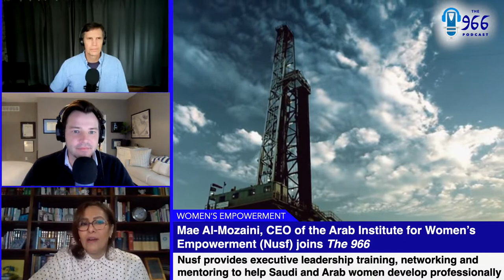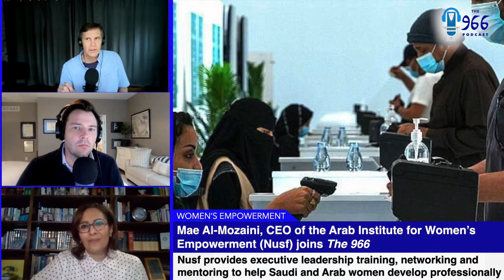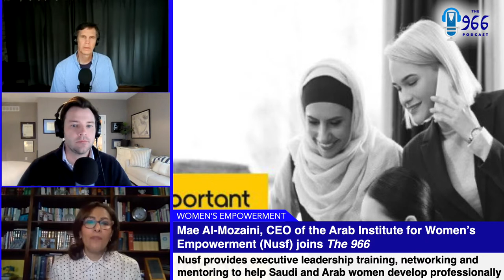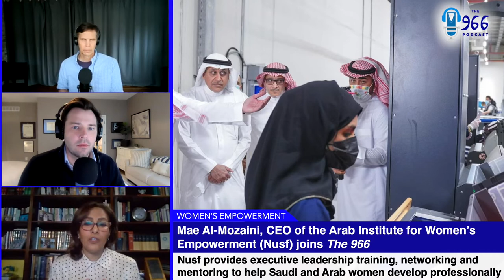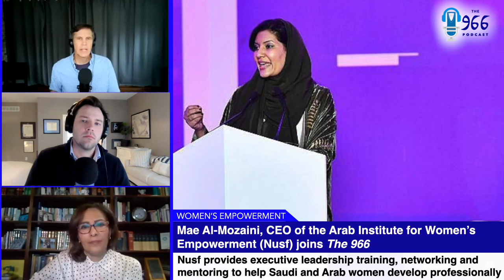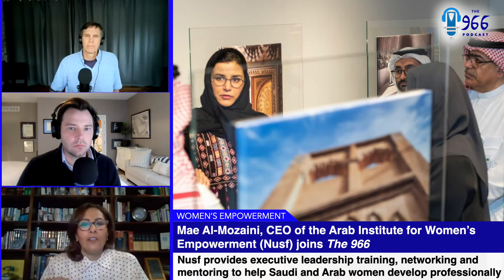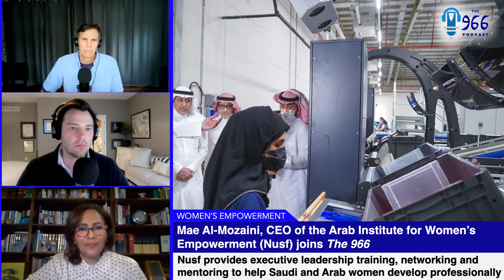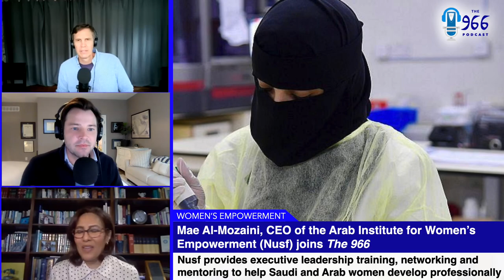The 966 talks with Mae Al-Mozaini from Nusf on women's empowerment in Saudi Arabia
Mae Al-Mozaini, Founder and CEO of the Arab Institute for Women’s Empowerment (Nusf) and former Aramco executive talks with The 966 about her experiences growing up in Saudi Arabia, working with Aramco, and the positive impact Nusf is having by empowering future female Saudi leaders.

Nusf specializes in preparing and qualifying women for executive leadership in Saudi Arabia. The organization was founded to help Saudi and Arab women develop professionally, lead in the corporate world, and make a lasting positive impact on society. Nusf is committed to advancing the Kingdom’s national development agenda and Vision 2030 objective of increasing women’s participation in the workforce.
Nusf believes that no country can achieve prosperity or realize its full potential if it leaves behind half its population. “Nusf” means “half” in Arabic, hence the company's tagline “Investing in Half the Population.”

Nusf aims to raise the percentage of women in leadership in Saudi Arabia by providing both emerging and accomplished female leaders with the knowledge, skills and networks needed to expand their impact on their individual organizations as well as their wider communities. The organization works to build capacity and boost confidence in professional women through programs that will foster their advancement and enrich their careers, enabling them to become the future leaders in their industries and society.